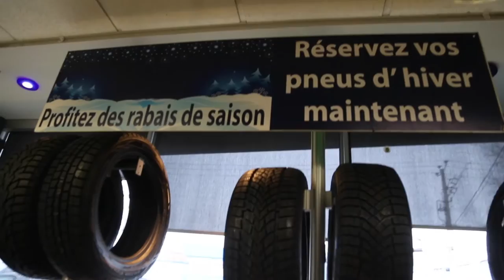Comment choisir ses pneus d'hiver | Montreal.TV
C'est la période pour le changement des pneus d'hiver au Québec la date limite est le 15 décembre.  Kevin Brisebois de Touchette pneus et mécanique nous donne des conseils concernant les différents pneus d'hiver sur le marché.